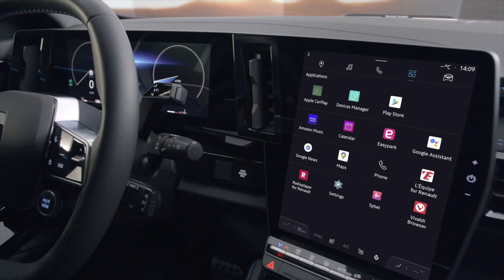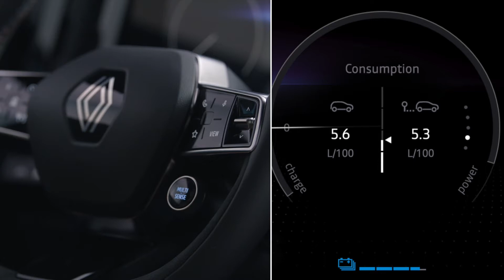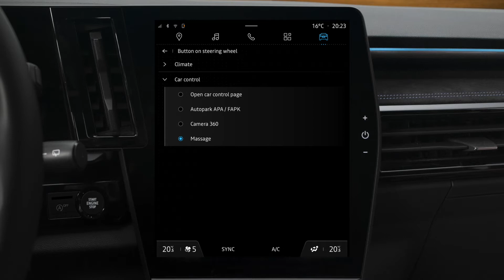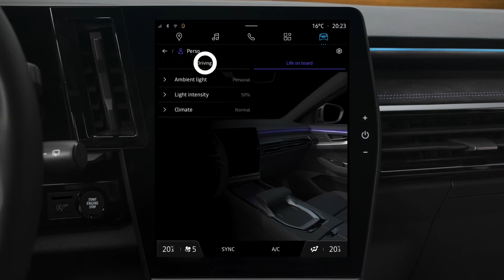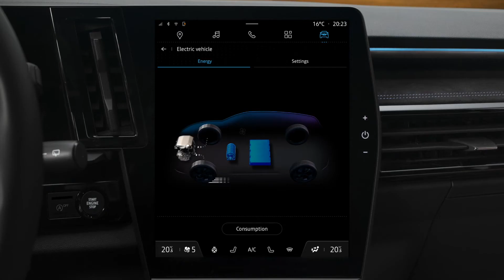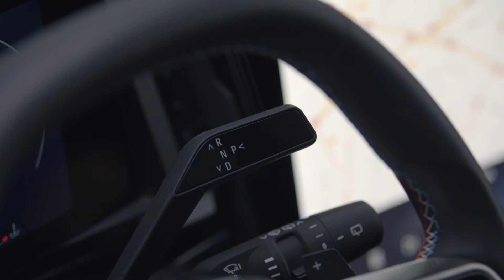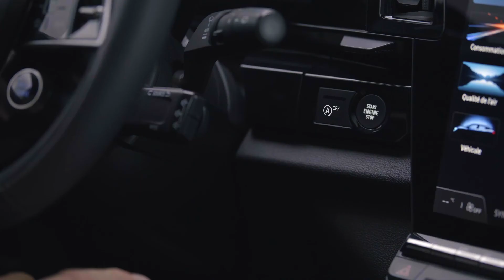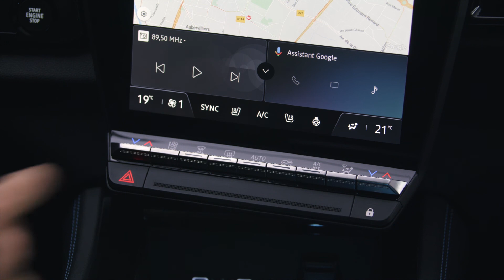direksiyon simidi, paletler ve e-seçme kolu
austral (TUR)